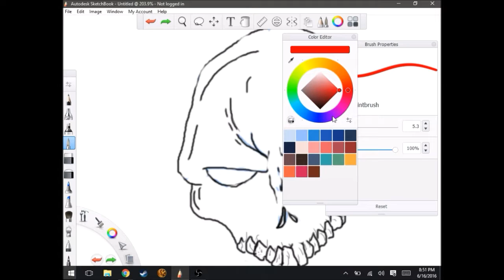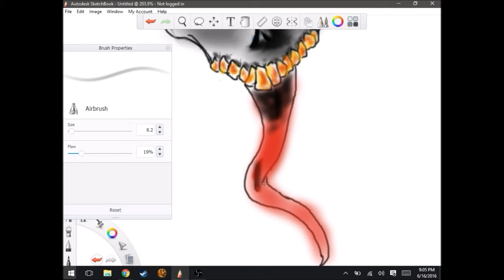Original Skull Timelapse Drawing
Just a quick sketch of a skull design I came up with a while back.

Song is Tsunami by DVBBS and Borgeous